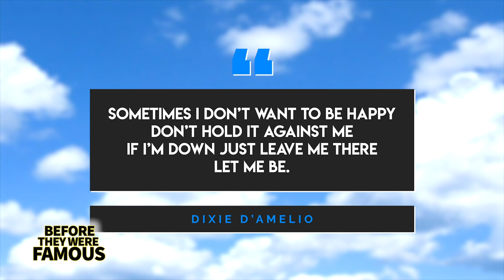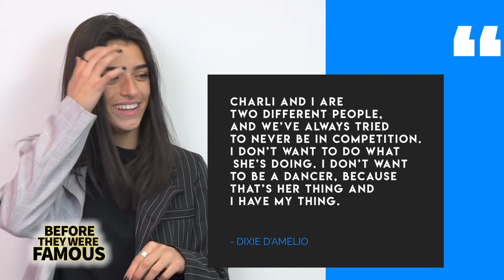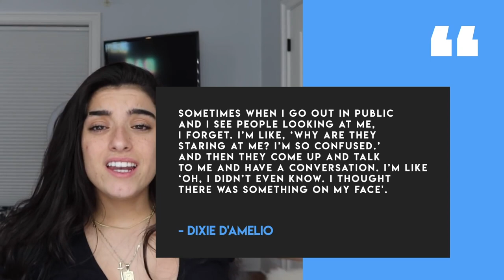Dixie D'Amelio | Before They Were Famous | Be Happy TikTok Star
Before Dixie D’Amelio would blow up with over 27.8 Million followers on Tik Tok, 12.2 Million followers on Instagram and 1.55 Million subscribers on YouTube, rivaling the popularity of her sister, Charlie D’Amelio. Before Dixie D’Amelio would star in the YouTube web series “Attaway General”. Dixie D’Amelio would release her first hit single, “Be Happy” which would accumulate more than 1.4 Million streams on Spotify in the span of a week.
Dixie’s in the spotlight right now thanks to her new track which talks about her learning to deal with constantly feeling like she’s gotta maintain a certain image.